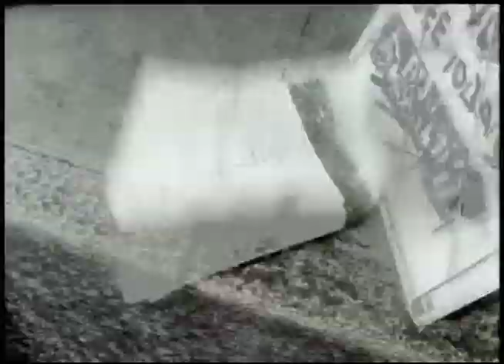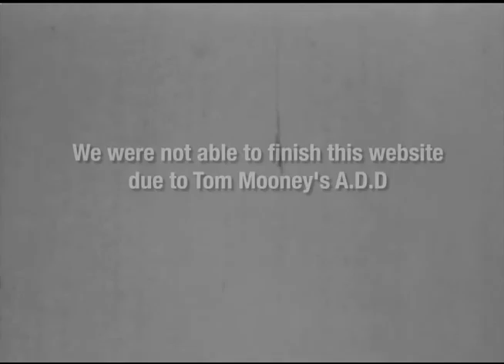Tom Mooney Producers Showreel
When you've been in the business for five years or more, you're bound to have a showreel like this: Visa, Puma, Discovery Chanel, Charles Shwab, AOL, adidas, McDonalds, VW, they're all here - and Executive Producer Tom Mooney of Moon Media has been there. He's done that, and now he's doing this.